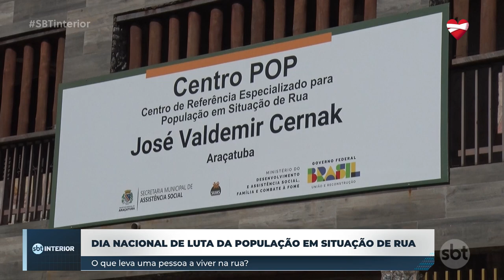Quais os motivos que levam uma pessoa a viver na rua